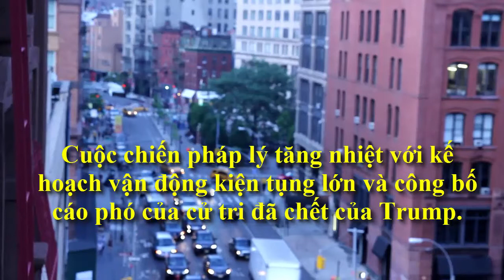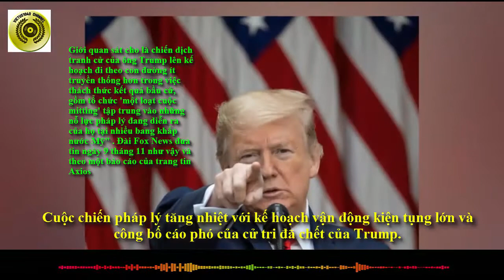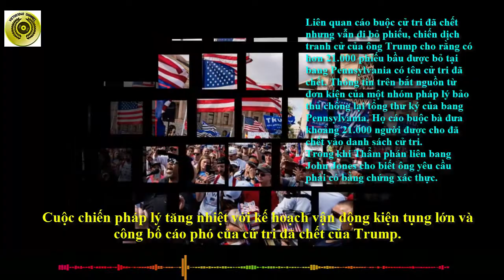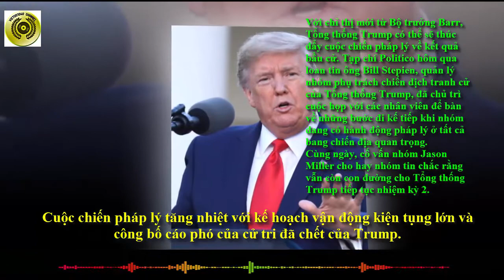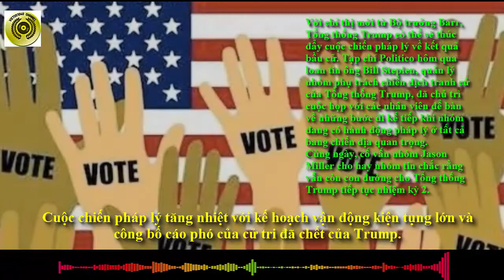Cuộc chiến pháp lý tăng nhiệt - kế hoạch kiện tụng lớn và cáo phó của cử tri đã chết của Trump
Cuộc chiến pháp lý tăng nhiệt với kế hoạch vận động kiện tụng lớn và công bố cáo phó của cử tri đã chết của Trump|| Bầu cử Mỹ || VIETUS1040
Chào mừng quý vị và các bạn đã đến với kênh VIETU1040.
Đây là video mới của kênh, mời quý vị cùng tìm hiểu 1 số tin tức nóng liên quan đến kế hoạch vận động kiện tụng lớn và công bố cáo phó của cử tri đã chết của Trump và nhóm chiến dịch tranh cử của ông như sau  :
Tổng thống Donald Trump đang lên kế hoạch tổ chức lại các cuộc vận động quy mô lớn mang phong cách giống như chiến dịch tranh cử của ông, nhưng thay vào đó là chuyện 'kiện tụng đang diễn ra'.
Giới quan sát cho là chiến dịch tranh cử của ông Trump lên kế hoạch đi theo con đường ít truyền thống hơn trong việc thách thức kết quả bầu cử, gồm tổ chức 'một loạt cuộc mitting' tập trung vào những nỗ lực pháp lý đang diễn ra của họ tại nhiều bang khắp nước Mỹ" . Đài Fox News đưa tin ngày 9 tháng 11 như vậy và theo một báo cáo của trang tin Axios .
Ông Trump đã tuyên bố sẽ có hành động pháp lý trong những ngày tới khi ông từ chối công nhận thất bại trước ứng viên Đảng Dân chủ Joe Biden. Mặt khác, Hãng tin Reuters dẫn các nguồn tin cho hay Đảng Cộng hòa đang vận động số tiền ít nhất 60 triệu USD để hỗ trợ Tổng thống Trump kiện tụng liên quan kết quả bầu cử.
Bên cạnh đó có tin, Bộ trưởng Tư pháp Mỹ William Barr hôm qua 10 tháng 11 đã gửi văn bản, ủy quyền cho giới công tố liên bang điều tra những “cáo buộc rõ ràng và có thể đáng tin về hành vi trái quy định gây tác động tiềm tàng đến kết quả bầu cử liên bang trong một bang”, trước khi kết quả bầu cử được công nhận.
Cùng ngày, cố vấn nhóm Jason Miller cho hay nhóm tin chắc rằng vẫn còn con đường cho Tổng thống Trump tiếp tục nhiệm kỳ 2.
Politico hôm qua dẫn lời 2 quan chức tiết lộ Chánh văn phòng Nhà Trắng Mark Meadows dự đoán Cơ quan Dịch vụ công Mỹ  GSA sẽ không công nhận ông Biden thắng cử cho đến ít nhất là ngày 13.11 và có thể lâu hơn.
Báo giới Mỹ dự đoán Từ đây đến ngày 8 tháng 12, các bang phải giải quyết những tranh chấp liên quan bầu cử, như kiểm phiếu lại và khiếu nại về kết quả bầu cử, theo AP. Ngày 11 tháng 12 là hạn chót các bang công nhận kết quả bầu cử. Đến ngày 14 tháng 12, đại cử tri đoàn tại mỗi bang sẽ chốt kết quả bầu cử tại bang đó.
Có lẽ chưa bao giờ Nước Mỹ rơi vào tình trạng căng thẳng như vậy. Nhiều người nói rằng để tránh việc kéo dài tình trạng bế tắc hậu bầu cử không có lợi cho nước Mỹ, nên để tòa án tối cao ra phán quyết cuối cùng. Có lẽ nên như vậy!